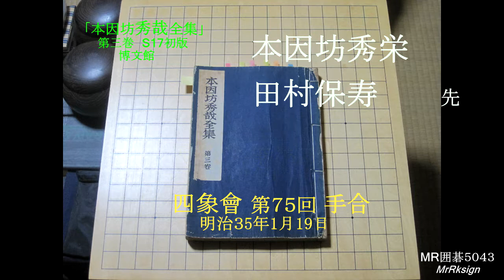秀栄 保寿(先) 四象會手合 序盤の一手が敗因 MR囲碁5043N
@MrRksign   秀哉全集より。　テキストに不備があり、作り直しました。5043→5043N